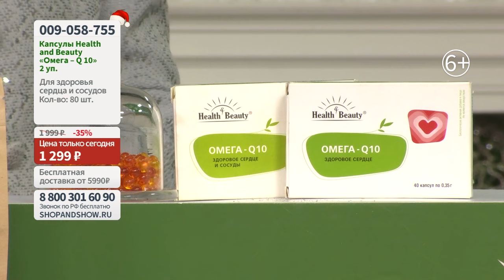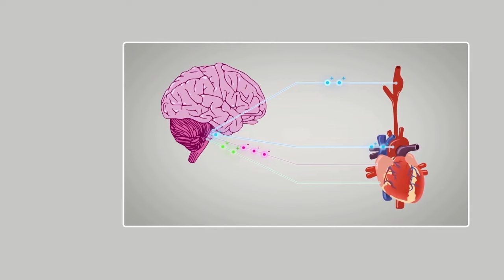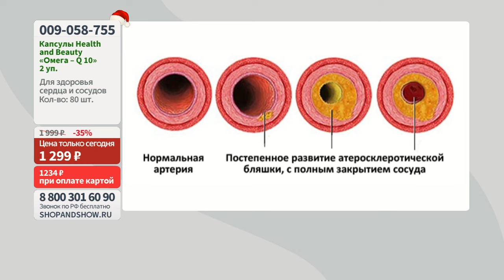«Омега – Q 10»Health & Beauty, для сердца и сосудов, капсулы2 уп. по 40 шт«Shop and Show» (здоровье)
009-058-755 «Омега – Q 10» Health & Beauty, для сердца и сосудов, капсулы (2 уп. по 40 шт.)

Давайте дружить ;)